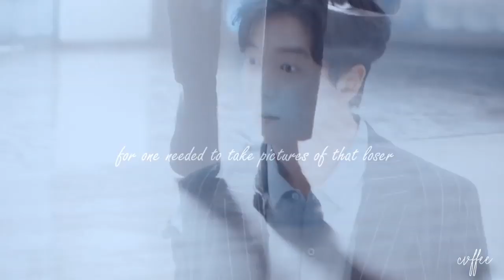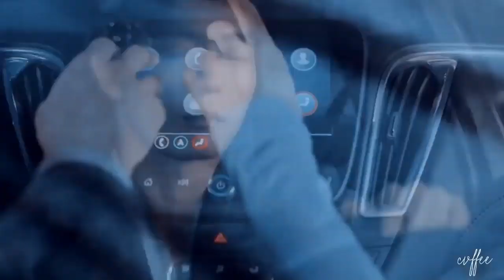[MV]HA SUNG WOON (하성운) - Think of you (Her Private Life (그녀의 사생활) OST Part.6)